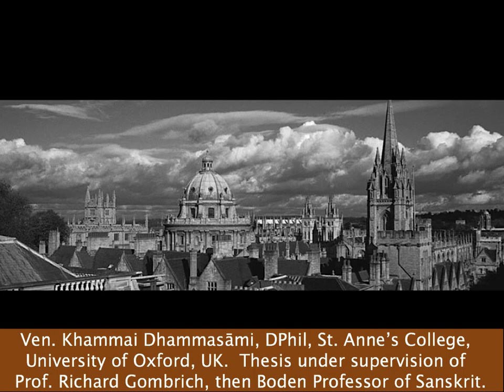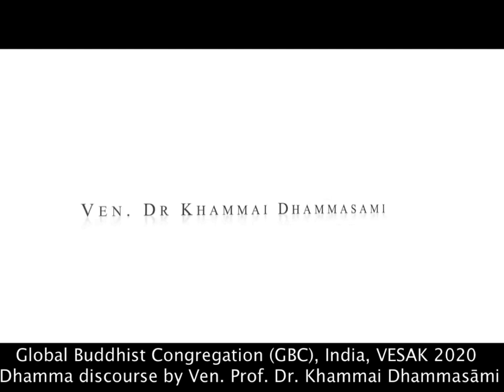GBC India VESAK2020 Dhamma Discourse by Venerable Prof. Dr. Khammai Dhammasāmi (Oxford), Rector SSBU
Ven. Prof. Dr. Khammai Dhammasāmi-- born  22Nov 1964 in Laikha, Shan State,Myanmar (Burma). He became a novice in his early teens at the Sri Mangalar Monastery, a branch of the Mahasi Meditation Center in Laikha.
1984 Ordination (upasampadā) as a Bhikkhu under the preceptorship of Taung Lay Lone Sayadaw Ven. Nāgasenābhivaṃsa supported by Daw Yee family of Mon State.

Education

The Venerable has pursued his education at different Institutions and he has been awarded with the following degrees:
1985 Dhammācariya (BA in Buddhist Scriptures, A degree in Buddhist monastic education awarded by the Ministry of Religious Affairs), Sasana Mandaing Pali University, Bago (Hamsavati), Myanmar (Burma);

1992 MA (Buddhist Studies), Buddhist and Pali University of Sri Lanka
1993, MA, Postgraduate Institute of Pali and Buddhist Studies, University of Kelaniya, Sri Lanka. Thesis: Is Suññata the Middle Path? under the supervision of Prof. S.G.M Weerasinghe;

1996, MPhil, Postgraduate Institute of Pali and Buddhist Studies, University of Kelaniya, Sri Lanka. Thesis: Critical Edition of the Apheggusāra-dīpanī-ṭīkā, under the supervision of Prof. Galmangoda Sumanapala. Examiners: Ven. Prof. K. L. Dhammajoti and Dr. Aloysius Pieris
2004, DPhil, St. Anne’s College, University of Oxford, UK. Thesis: Idealism and Pragmatism: A Study of Monastic Education in Burma and Thailand from the 17th Century to the Present, under the supervision of Prof. Richard Gombrich, then Boden Professor of Sanskrit.
Publications(Eng)
2018  Buddhism: Education and Politics in Burma and Thailand. From the Seventeenth Century to the Present. London: Bloomsbury Academic.
2009 “Seeing myself as another person. The autobiography of a Burmese monastic thinker of the 20th century” in Lives Lived - Lives Imagined: Biography in the Buddhist Traditions, ed. Ulrike Roesler, Boston: Wisdom
Publications.
2009  “Growing but as a sideline: An Overview of modern Shan monastic education”, in Contemporary Buddhism Vol. 10, No. 1, eds. Andrew Skiltons, Kate Crosby. London: Rutledge.
2009 March –“Swimming against the Tide: A glance at the life of two most influential educationist-monks in the 20th century Myanmar and Thailand”, in The Journal of The Association of Theravada Buddhist Universities, ed. Khammai Dhammasami. Bangkok: MBU Press.

2008 “The Impact of Political Instability on the Education of the Sangha in 17th Century Siam” in The Journal of The International Association of Buddhist Universities”, ed. Khammai Dhammasami. Bangkok: MCU Press.

2007 “Idealism and Pragmatism: A Dilemma in the Current Monastic Education Systems of Burma and Thailand”, in Buddhism, Power and Political Order/ ed. Ian Harris. London: Routledge.
2007 “Internationalisation and Revival: Theravada Buddhist Universities in the past twenty-five years”, in The Silver Jubilee Journal of Buddhist and Pali University of Sri Lanka, Colombo.
2005 “Buddhism in Britain”, in 2005 United Nations Day of Vesak International Conference Volume. Bangkok: MCU Press.
2003 “Can a Buddhist be a wealthy man?”, in Sharp Journal for School Teachers of Religions in the UK.
2000 Different Aspects of Mindfulness. Penang, Inward Path Publisher.
 1999 –Mindfulness Meditation Made Easy. Penang, Inward Path Publisher. (Reprinted four times and translated into Korean.)

1999 The Dhamma Made Easy. Penang, Inward Path Publisher
Positions
Fellow & Lecturer, Oxford Centre for Buddhist Studies, University of Oxford, UK. (fm 2009 Sept.)
Research Associate, Centre for Buddhist Studies, SOAS, London. (2008– 2010)
Visiting professor, MCU, Bangkok. (2007–present)
Visiting Professor and Director of Postgraduate in Buddhist Studies, Maha Pragna Buddhist College, Indonesia. (2007- present)
Member, The Oxfordshire Standing Advisory Council for Religious Education, SACRE(2006-present)
Professor, ITBMU, Yangon (2006-present)
2008 to date: Trustee, Oxford Centre for Mindfulness, Department of Psychiatry, University of Oxford, UK. OMC runs a research Mindfulness-based Cognitive Therapy, MBCT, using Buddhist meditation to cure patients of depression with relapses history.
Founder&Abbot, the Oxford Buddha Vihara, Abingdon Road, Oxford (2003-present)
Founder&Executive Secretary, The International Association of Buddhist Universities (2007-present).
Founder &Executive Secretary, The Association of Theravada Buddhist Universities (2007-present)
Founder&Rector, SSBU, Shan State, Myanmar (2016- present)
EXO member, International Council for UN Day of Vesak.

Fluent in many languages, he has been teaching and conducting meditation in Myanmar, Thailand, Singapore, India, Sri Lanka, South Korea,Spain, Hungary, Serbia, UK and USA.
He has been conferred national-level religious titles by the government of Myanmar:  “Agga-mahā-saddhamma-jotikadhaja” for outstanding missionary work, “Agga-mahā-ganthavācaka-paṇḍita” for excellence in teaching and “Dhammakathika-bahujanahitadhara” for delivering  dhamma for benefit of many.